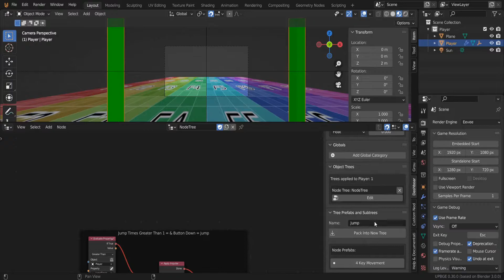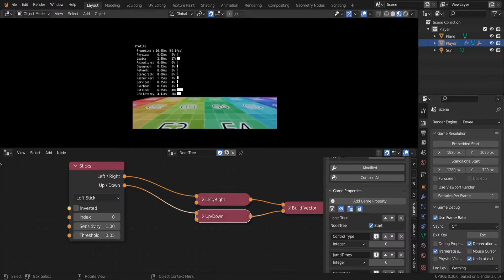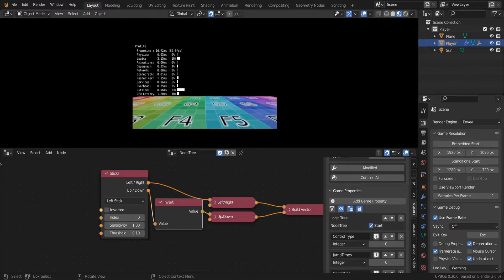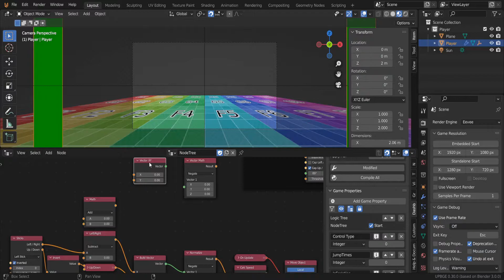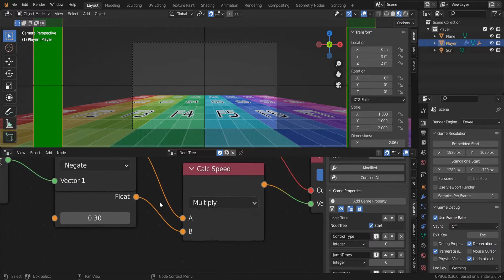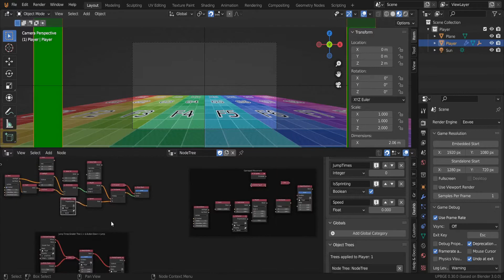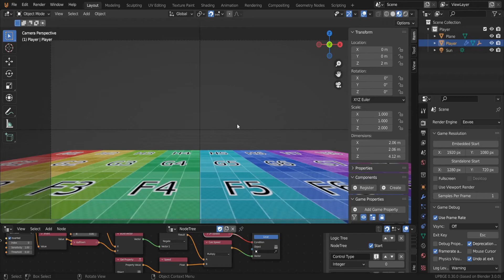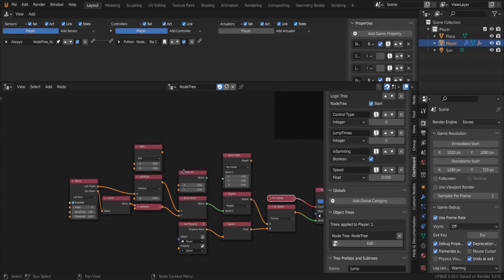UPBGE: Logic Node Tutorial #4 Gamepad Character Movement Input Analogue/Axis Controls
This is how you can move your character in UPBGE with logic nodes.